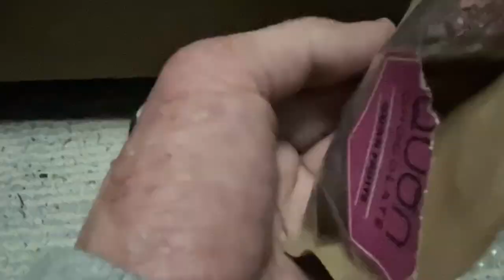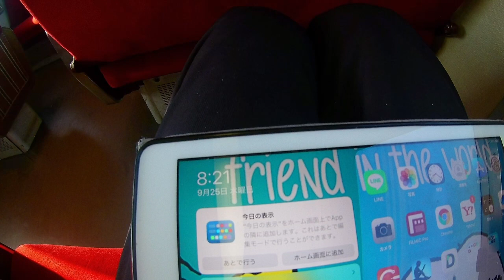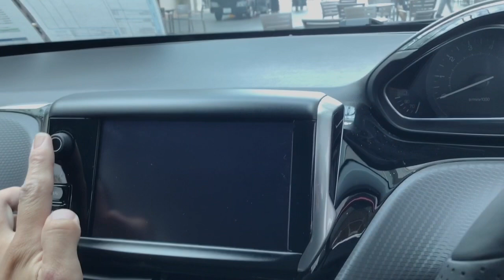スバルレガシィアウトバックの外観を見るだけJust look at the appearance of the Subaru Legacy Outback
遂に来たといいますか、スバルレガシィアウトバックの試乗車かなというところで、外観だけですけど見てきたというところですね。このモデルでミドルかなという感じではあるんですけど、シートもかなりいいしレヴォーグと共通点もありますけども、これも悪くない印象かな。

制作・撮影協力　北陸スバル自動車株式会社　富山本店
このチャンネルでは、中古と新しいクルマと時々ガジェット自転車といったものを制作しています。その他、ライブ配信などでは車やガジェット以外のことも含めオールマイティに伝えていけたらと思っています。
サブチャンネル更新:毎週木曜日、土曜日夕方以降
自転車チャンネル更新:毎週不定日
Please Access to my Other Account
This is the revised version of the Tadaripo Channel.
This channel produces used and new cars and sometimes gadget bicycles. In addition, I would like to tell Almighty about things other than cars and gadgets in live distribution.
Production schedule, etc.
Regular video: Updated every morning except Monday.
Livestream only on Mondays, archives are up late at night or Tuesday morning.
Subchannel update: Every Thursday, Saturday evening and beyond
Bicycle Channel Update: Weekly irregular days
We also update Twitter & Facebook daily.
Instagram: Updated once a week
Live distribution: Every Monday evening or 20:00 distribution (the location may change because it is premised on a place where Wi-Fi can be connected) We will also proceed with new projects such as regular videos. There is also a video of the interview, but I have never been told that it is NG, but since it is occasionally, I will check if it is possible to shoot, so please do not be afraid. Also, please follow each account and comment on the video.
If you register with the bell mark of the video, you will be notified every time, so we recommend it.
Please Access to my Other Account Please follow other accounts.

Apple iPad 6G 32G Cell+Wifi model
Logicool Crayon
Logicool Pebble M380
Ulanzi MiniTripod

LumaFusion
Concept(コンセプト)
Filmic Pro
Fimo
8mm camera
DJI Mimo
Streamlab OBS
Microsoft Word
Microsoft OneNote